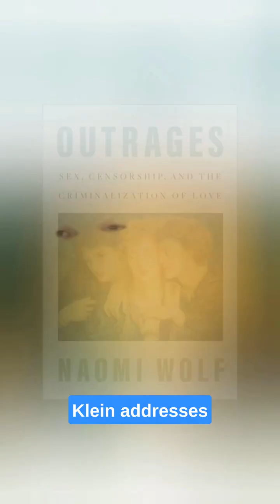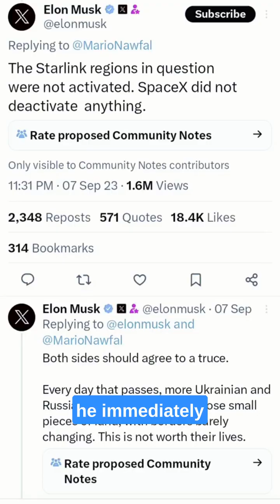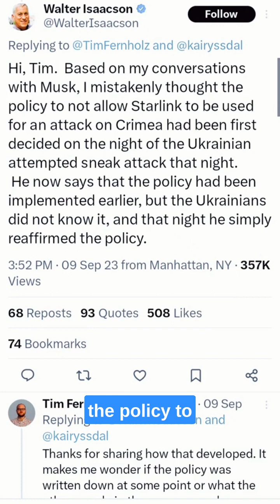📚 Are books fact-checked enough before they're released? Endgame under fire - FRIDAY OPINION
Join the conversation as we explore recent cases of factual inaccuracies in published works. From royal controversies to political mishaps, discover the importance of rigorous fact-checking in the world of literature. 📖